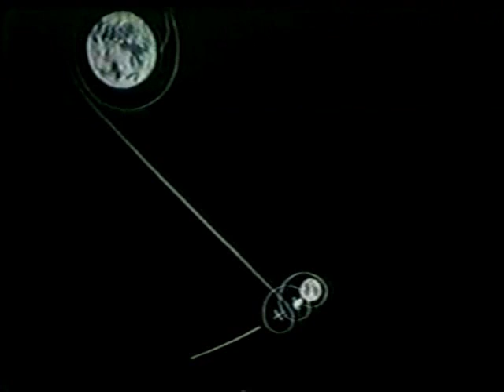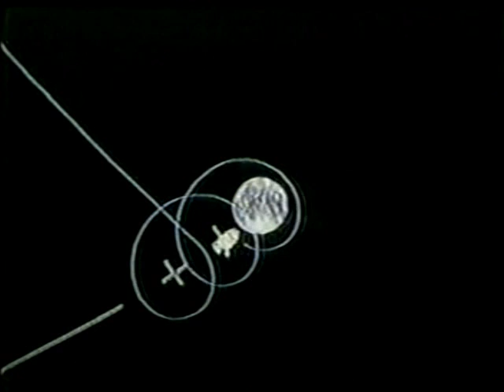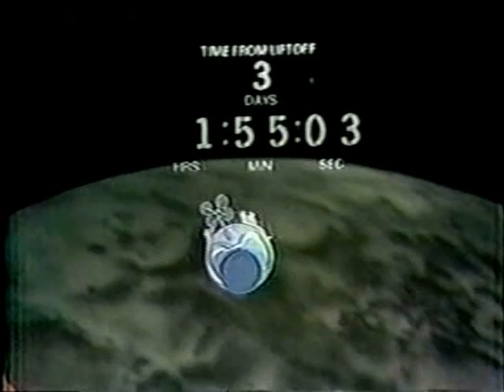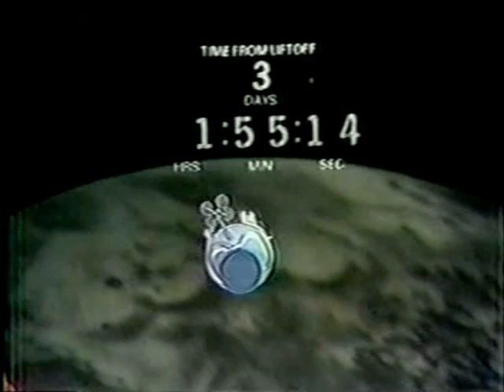CBS News Coverage of Apollo 8 Part 31